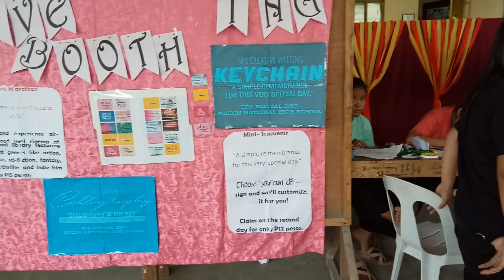Mnhs spa recital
School booth
Fund raising
Talent show